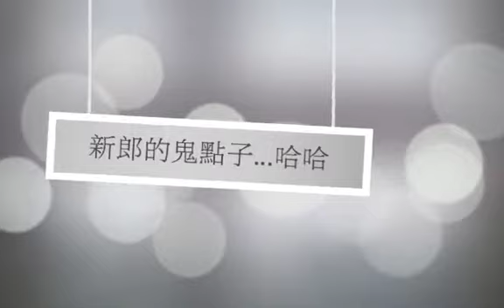2012.01.14 Johnny's Wedding